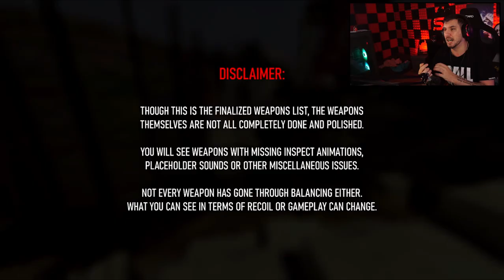ALLE SM² Waffen RELEASED - Intervention, Honey Badger, ACR